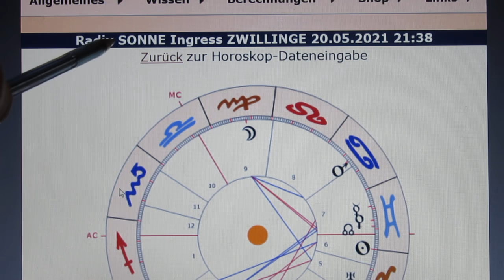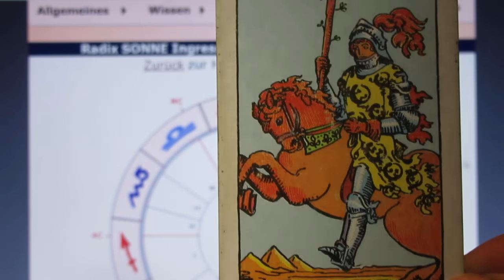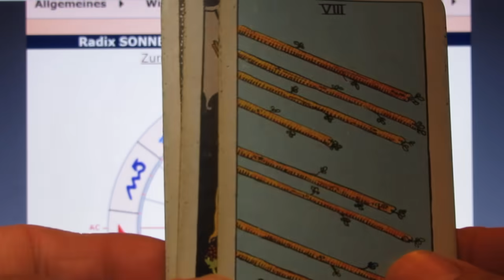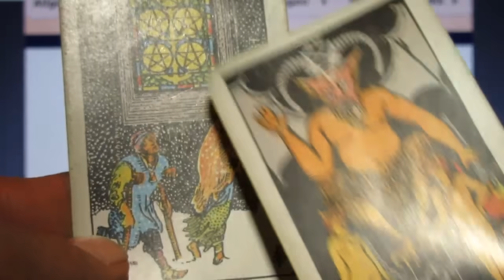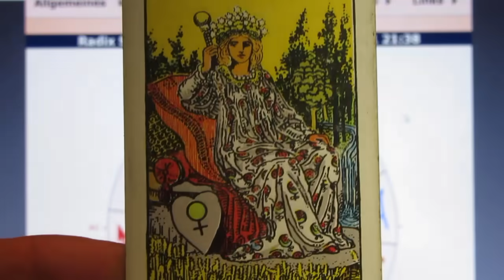1/7 - SONNE in ZWILLINGE - 20.05.2021 - WIRTSCHAFTSKRIEG - noch 30 Tage!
Morgen ist ein "keltischer MOND-Tag", was bedeutet, dass dieser Monat wankelmütig sein und eine emotionale Hochschaubahnfahrt bringen wird.
Die XX interpretiere ich als "Angst vor Verarmung" - was natürlich mit dem Ende einer Ära zu tun hat.
Die 25 als "Drehpunkt" interpretiere ich als heftige Streitigkeiten der Menschen unter einander - die gemachten VORWÜRFE werden sich vervielfachen!
Die doppelte 27 bedeutet für mich, dass die Leute wesentlich härter arbeiten werden müssen, um den selben Lohn zu erhalten.
Die 29 erhöht den Leidensdruck, da starke Abhängigkeiten bestehen, welche uns zurück halten, und in der Entwicklung einbremsen.
Die 30 steht als gütlicher Abschluss für eine gute Energie, welche allerdings unter Energiemangel leidet, und somit immer wieder Regenerationsrückzugsraum benötigt.

Die III steht für die weibliche Kreativität, welche auch in der Lage ist, viel zu ertragen.